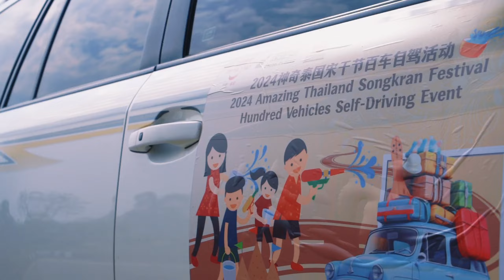What a start to the Songkran festivities in Chiang Mai!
What a start to the Songkran festivities in Chiang Mai! 🌟 300+ self-drive enthusiasts from China are here to dive deep into Thailand’s rich culture and breathtaking landscapes. ThailandTravel Songkran2024 Video by Jiang Ruixian